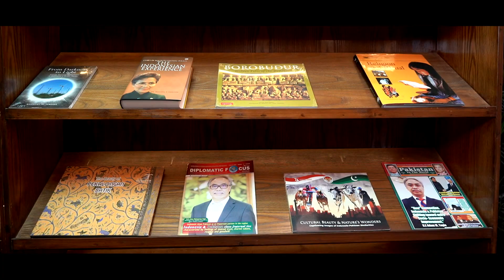Promo National Book Foundation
AA Production
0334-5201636